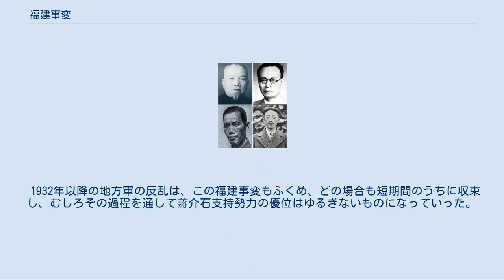福建事変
福建事変の中心人物 李済深(左上)、陳銘枢(右上)、蔡廷鍇(左下)、蔣光鼐(右下) 福建事変（ふっけんじへん）または閩変（びんへん）とは、1933年11月に福建省で起こった地方軍の反乱。
第一次上海事変で奮戦したため、蔣介石によって福建移駐と紅軍討伐を命ぜられた十九路軍を核としている。
「反日反蔣」を標榜する福建人民政府（中華共和国、正式名称は中華共和国人民革命政府）を成立させたが、1934年1月13日に国民政府中央軍が福州市に進駐したため、反乱は2か月足らずで収束した。
 福建人民政府（中華共和国）を成立させた国民革命軍十九路軍の前身は広東軍第一師団である。
1926年、広東軍第一師団は国民革命第四軍に改編され、李済深がその軍長に任命された。
第四軍は蔣介石の主導する北伐において大きな戦果を上げ、陳銘枢が師団長に任じられていた第十師は格上げされて第十一軍に改編された。
 1930年の中原大戦においても第十一軍が蔣介石配下として参加し、北方の馮玉祥および閻錫山の軍を撃破した。
その後第十一軍は十九路軍に改編され、蔣光鼐を総指揮、蔡廷鍇を軍長とする体制が確立された。
十九路軍はその後第3次囲剿紅軍の作戦に参加している。
 1931年に満州事変が勃発すると十九路軍は上海防衛を任務とされた。
この時期、南京国民党政府では対日方針をめぐって内部対立が続いており、蔣介石が下野すると政府は広東系による運営が始まった。
1932年の第一次上海事変では、抗日意欲の強い十九路軍は日本軍と積極的に戦った。
しかし、日本軍との衝突を避けたい蔣介石は、十九路軍を上海から福建省に移駐させ、紅軍討伐を命じた。
なお、国際都市である上海における戦闘は国際社会において中国同情論を惹起している。
その後、軍事的指導者不在の南京政府は再び蔣介石を軍事指導者にあおぎ、南京政府と日本軍との衝突は外交交渉の結果、塘沽停戦協定によって一応の解決をみた。
 上海を離れた十九路軍は福建地区での共産党勢力討伐作戦に従事した。
当初は順調に進捗したこの作戦も、十九路軍が彭徳懐軍との戦闘に敗北したのちは膠着状態が続いた。
蔡廷鍇等は共産党との和解交渉によって停戦に踏み切った。
この時期、ヨーロッパ視察を終えた陳銘枢が帰国し、1933年6月に広東の李宗仁・陳済棠らと連絡を取り、南方に「人民政府」を成立させて南京国民政府に対抗する提案を行うが、両者はこれに賛同しなかった。
しかし蔣介石がこの情報を察知し、反乱への対処を急いだ。
 1933年10月26日、中華ソビエト共和国臨時中央政府・中国工農紅軍（紅軍）の全権代表と福建省政府・十九路軍の全権代表とのあいだに「反日反蔣の軍事同盟の実現を準備するため」の「反日反蔣の初歩協定」なる密約がなされ、紅軍と十九路軍のあいだの戦闘は停止した。
 こうしたなか、11月には蔡廷鍇の十九路軍を基盤とする福建の国民党指導者（陳銘枢ら）は一大反蔣示威に踏み切ったのである。
 「中華共和国」も参照 1933年11月20日、蔣光鼐・蔡廷鍇らの十九路軍将領は、広西派の李済深や陳銘枢、第三党の黄琪翔ら各党各派の反蔣派の軍人・政治家を結集し、生産人民党および第三党による「中国全国人民臨時代表大会」を福州で開催し、中華共和国人民革命政府の成立を決議し、人民権利宣言を採択した。
翌21日、蔡廷鍇、蔣光鼐、李済琛、陳銘枢らは中国国民党から脱党する旨の電報を各所に発し、22日には、李済深を政府委員会主席とする中華共和国人民革命政府（福建人民政府）の成立を宣言して中国国民党を廃止した。
十九路軍は「人民革命軍」と改称された。
 しかし、桂系の陳済棠は蔣介石の懐柔により中華共和国への不支持を表明、孫文未亡人の宋慶齢も政権樹立に反対の立場を表明した。
福建人民政府は中国共産党との協力関係を模索するが、共産党内部では毛沢東らの毛派と王明（陳紹禹）らの国際派による権力闘争のため交渉が進捗せず、また、王明ら党中央の極左的方針によって福建人民政府を支援しなかった。
12月5日、中国共産党中央は、コミンテルンの「下からの統一戦線」戦術の定石どおりに、福建人民政府の施政をみるにこの政府は人民的でも革命的でもないとの批判を表明したのである。
寄合所帯であった福建政府の実情は革命路線と非革命路線の中道を行くものであり、中共中央の批判はその通りであったし、紅軍も...